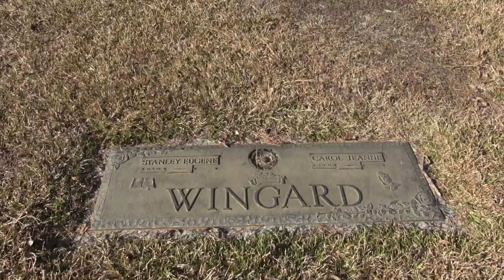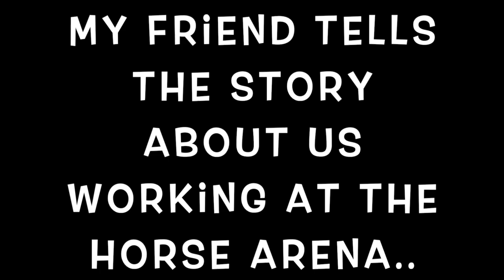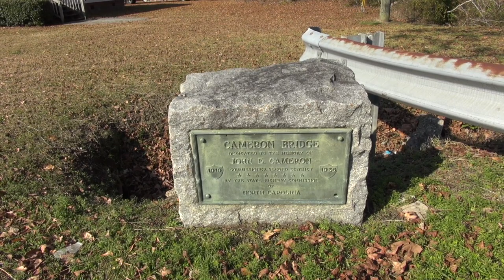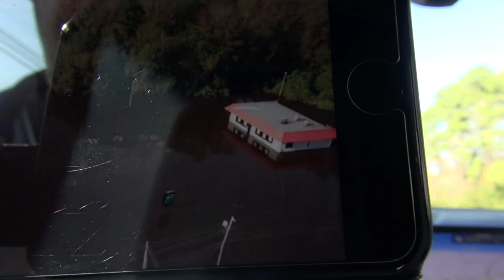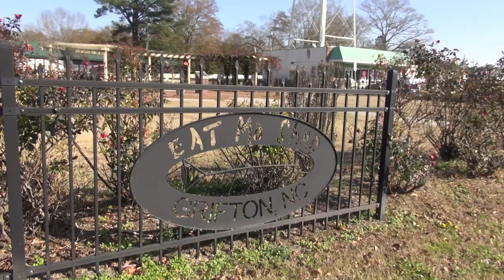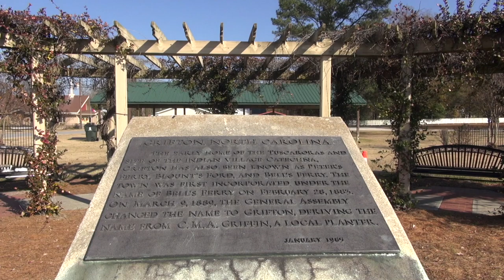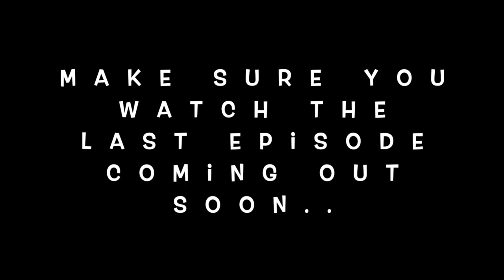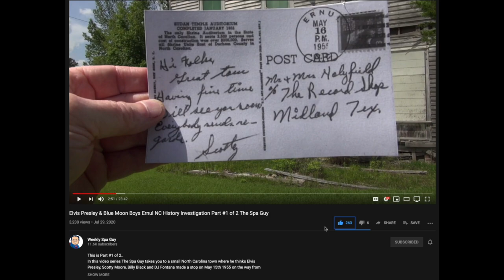Ayden & Grifton North Carolina Reminiscing about My History There Episode #3 of 4 Spa Guy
This is Episode #3 of 4 of the Ayden Grifton Series
In this video Series The Spa Guy goes back to Ayden North Carolina where he lived for several years and went to school as well as Grifton North Carolina where he spent some time.. Like, Share and Subscribe..